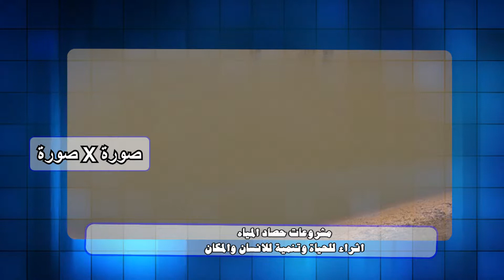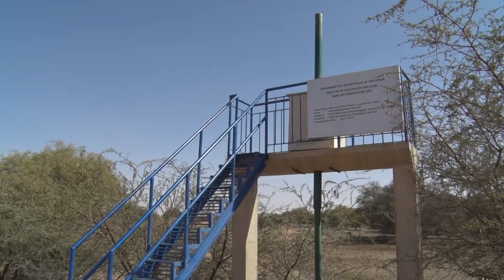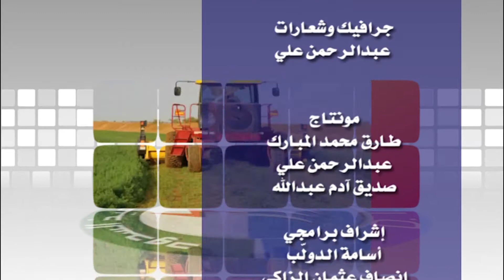مشروعات حصاد المياه فى ولايات كردفان - فيض الوطن العدد -531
صورة x صورة مشروعات حصاد المياه .. اثراء للحياة وتنمية للانسان والمكان – التوقيع على محضر إجتماع التعاون بين السودان ومصر فى مجالات الكهرباء والطاقات المتجددة – سد أبودزة ولاية غرب كردفان –  سد ابوحديد ولاية شمال كردفان - سد السنوط ولاية غرب كردفان – سد اللقداب ولاية شمال كردفان - فيض الوطن العدد531